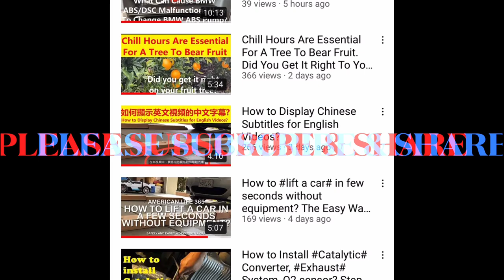萵苣留種很容易。 介紹一種獲取優質物種種子的方法。Introduce a method for obtaining seeds of high-quality species （Lettuce）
今天還是想和大家講一下怎樣採摘萵苣種，我是第一年種萵苣， 以前沒有種過萵苣，在朋友的帶動下開始種萵苣， 萵苣長得很不錯，秋天的是我種的，然後一冬天那都可以劈著萵苣葉吃，開春的時候呢，還有萵苣吃，我前一段時間外出，一段時間沒回來回來，一看，哎喲，我的萵苣都長老了， 然後都竄苔出種了，那我就把這顆萵苣留在那裡，但是呢這個萵苣種什麼時候才能好？什麼時候是好了，這個好像很很困惑，我一直沒搞清楚，因為我那邊的有兩個萵苣，那個種子那兩顆萵苣在那裡很長時間了，但是那個一直沒有種，因為我扒開那個種，看看裡邊那就是沒有那個黑的小種，所以說就不知道萵苣怎樣收種，今天在外邊突然一看這個萵苣都開花了，你看，就像那個蒲公英一樣，全面開花了，我摘下一朵一看，哎呀，裡面全是很那個黑色的小種子，所以這才意識到，哦，萵苣到那個種子成熟的時候，它會像那個蒲公英開花一樣，開了花的時候那就說明種子已經成熟了，你就可以採摘下來，那我們下面把這些萵苣種採摘一下，給大家看看。對，如果說這個種子你撥開以後，你看裡面這個都是發白來的這種顏色，就說明這個種子還沒有成熟，成熟的萵苣種都是這個橡黑芝麻一樣，就是像小黑芝麻，一個一個的都變顏色都變黑了，那個時候就好了，像這樣剝開一看，哎喲，它又都是白的，這就說明上面這個種子還沒好，但是你又不能說是每天都去過掰開看看，每天都撥一個看看。最好的辦法就是，你現在掌握了，就是有開花的了，有開始開花了，就說明這個種子成熟了，一撥開裡邊，你看，一撥開裡面，發現在這個里面很多種子，所以說你留一顆粒種子，能收穫很多足夠用的種子，就說明你留一顆萵苣種子就足夠用的了，你看，你看，這一個里面就有幾十個，十幾個吧，你看，就是撥開看看有那個小黑種了，就說明這個種子好了，如果說撥開以後，裡面還還發白，就說明沒好，最好的辦法就是看看它開花了沒有，開花了就說明這個種子開始成熟了 ，大多數這一課上的種子就差不多就可以收穫了，然後把它曬乾，曬乾採摘收集起來就可以了，這個萵苣好像種子收穫比較大，所以一顆足夠了，你看這些，我也就撥了幾個，這些種子足夠你一年用的了，所以說你們留一顆，一顆的種子就足夠了，種子很多太棒了。這一堆都是，實際上你找一個東西接著，等到干了，篩一篩，打一打萵苣種就出來啦，就收集起來了。在收集萵苣種的時候有一點困惑，現在好了，有這點經驗想和大家分享一下。好，謝謝大家收看我們的視頻。我們頻道有數百個關於美國生活方方面面的視頻，如果你喜歡我們的視頻，請訂閱我們的頻道並與朋友分享，您的一點點努力就幫助很大並鼓勵我們製作更多的節目，謝謝。